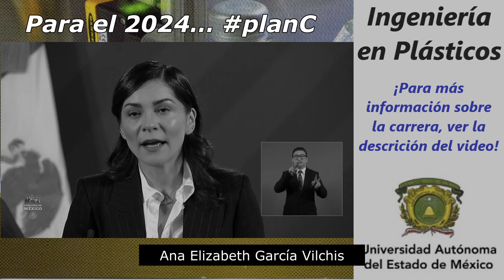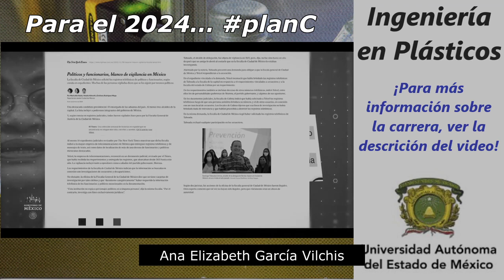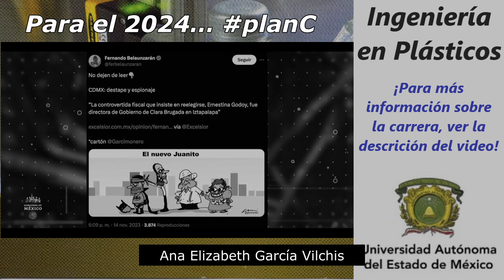personaje | Ana Elizabeth García Vilchis